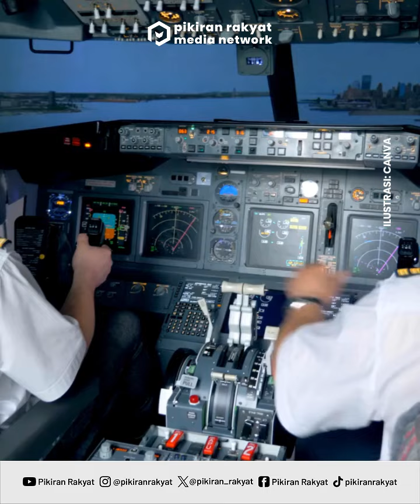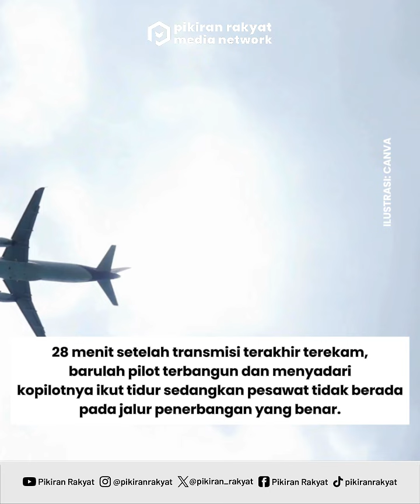Kopilot Batik Air Ketiduran 28 Menit Saat Mengudara, Diduga Kelelahan Begadang Jaga Bayi Kembar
Kejadian berlangsung pada 25 Januari 2024 lalu, tepatnya dalam penerbangan Batik Air dari Sulawesi Tenggara dengan tujuan Jakarta.
Kasus ini mendadak viral sebab banyaknya media luar yang memberitakan, berdasarkan laporan penyelidikan oleh Komite Nasional Keselamatan Transportasi (KNKT), pada akhir Februari 2024.